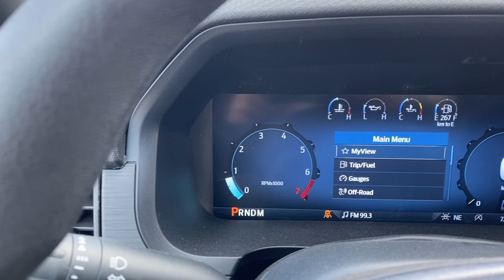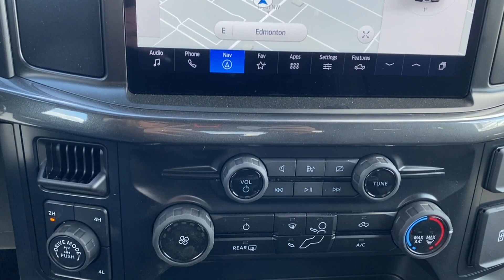2024 Ford F-150 STX | Agate Black